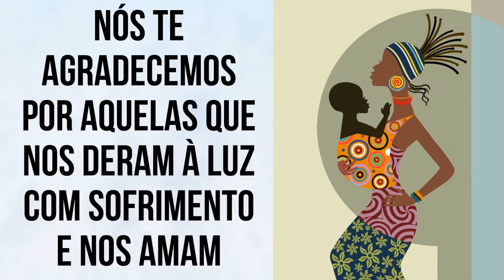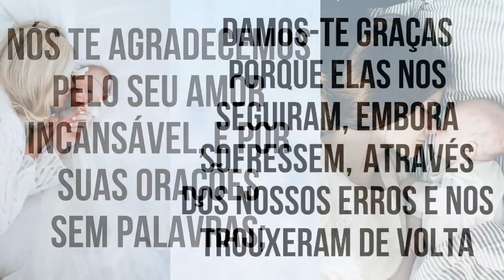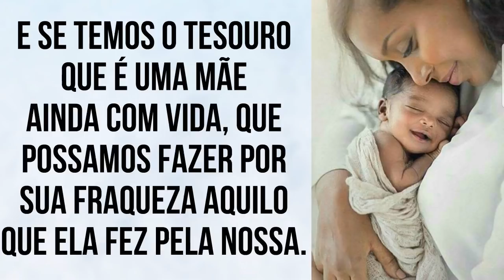ORAÇÃO DE PROTEÇÃO DAS MÃES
Oração para pedir proteção pela sua mãe, onde quer que ela esteja. Faça essa prece sempre que lembrar dela, que é uma das pessoas mais importantes da sua vida. O dia das mães é sempre comemorado no mês de maio.